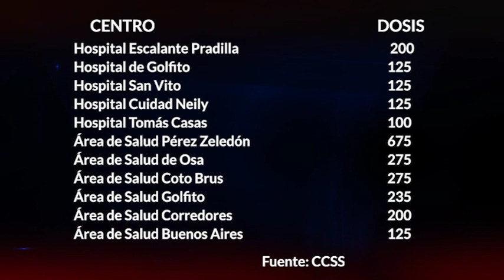Llegaron las primeras 1325 dosis de vacunas contra la Covid 19 para la Zona Sur